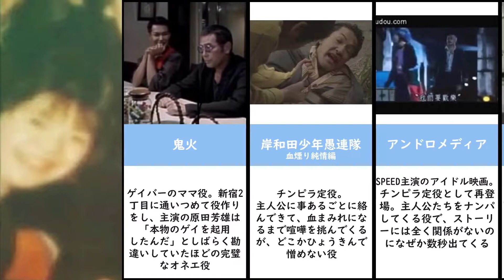【北村一輝】今では考えられないデビュー初期の出演作 10選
千原ジュニア 懐かし映画「岸和田少年愚連隊 血煙り純情篇」 タイトルバック 1997年公開
【大物俳優】北村一輝が下北沢にカレー屋をOPENするらしいので試食をしてきました